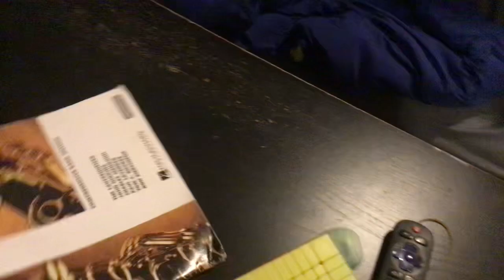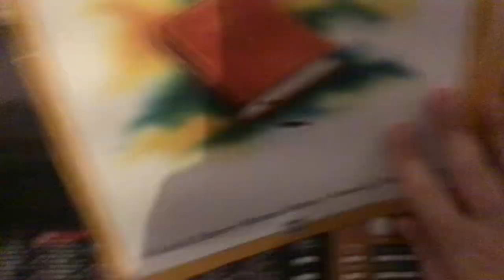Roughly a third of my room tour and a song